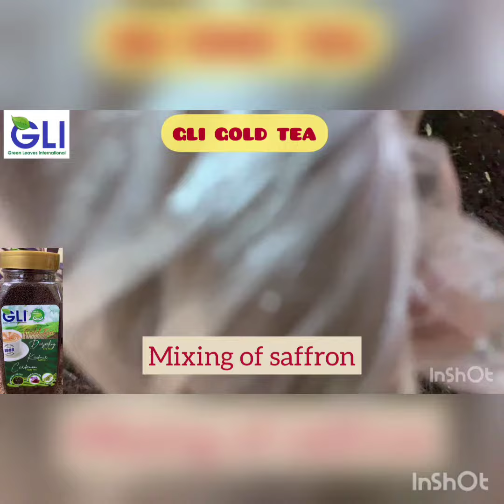1 June 2023